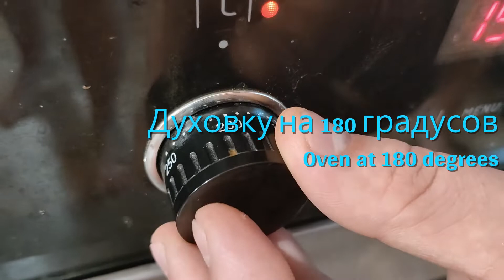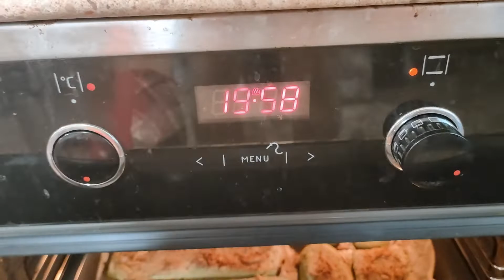Кабачки с соусом - Это мой любимый рецепт💣Съедается МОМЕНТАЛЬНО👍ТАК КАБАЧКИ Вы ещё НЕ ГОТОВИЛИ!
Смотрите с субтитрами
Кабачки с соусом - Это мой любимый рецепт💣Съедается МОМЕНТАЛЬНО👍ТАК КАБАЧКИ Вы ещё НЕ ГОТОВИЛИ!Новый рецепт из кабачков, который понравится всем. Простой рецепт идеального обеда или ужина. Рецепт кабачки, всегда вкусно с соусом. Быстрый рецепт кабачков, с которым справится каждый. Простой рецепт кабачков, который поможет вам приготовить очень быстро и легко. Вкусный рецепт кабачков в духовке, который понравится всей вашей семье. Сегодня я покажу вам, как приготовить вкусно кабачки для семейного обеда или ужина.